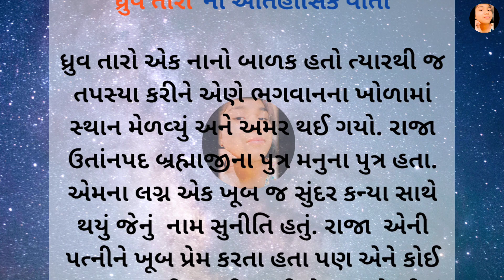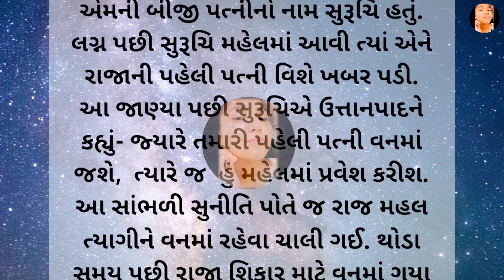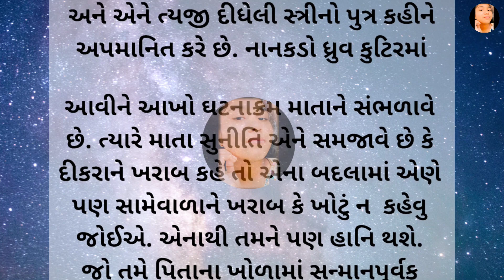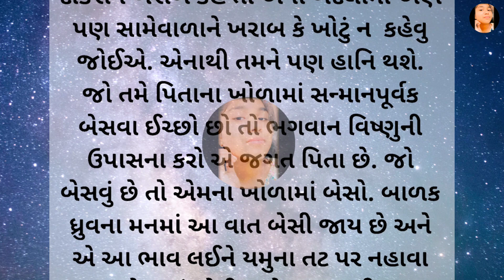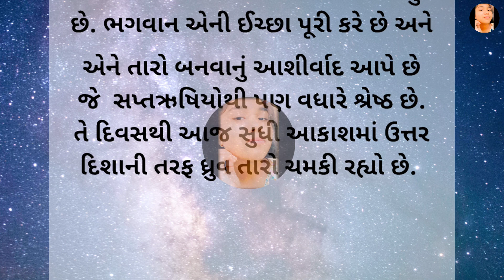ધ્રુવ તારા ની વાર્તા||ધ્રુવ તારા કોણ હતું|| ગુજરાતી વાર્તા||Gujarati story